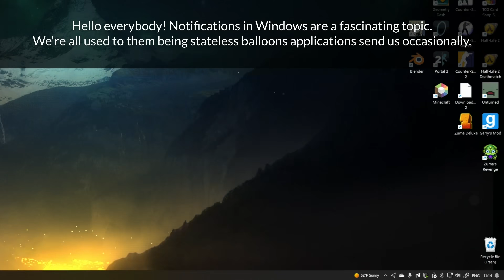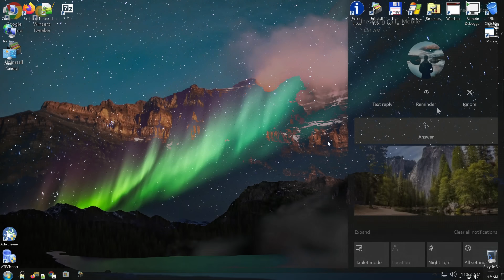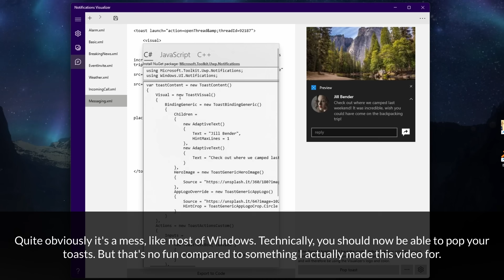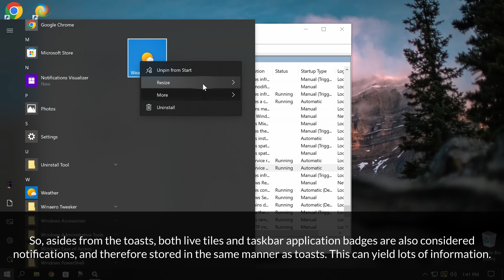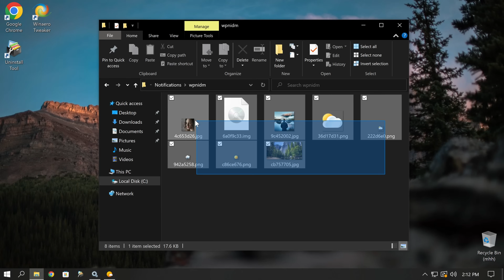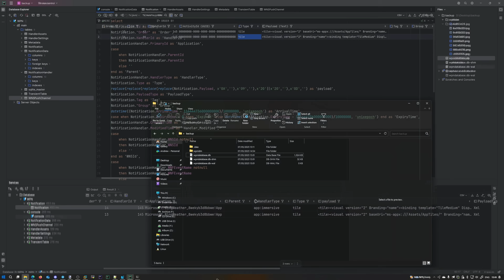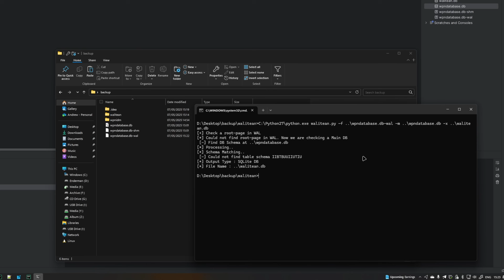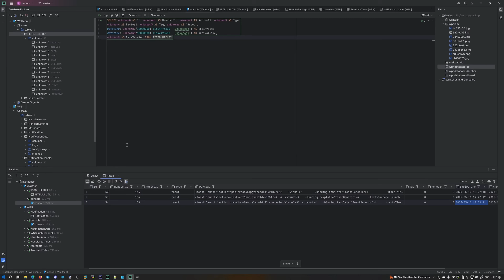How Do Notifications Work in Windows 11?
I am going to reveal how Windows notifications work! I've been holding it off for a while, and finally found time to touch up the video. Viewing notifications on a target image may help forensic data analysts gather proof against criminals. It's pretty important. So let's dive into the depths of Windows notifications!

Let's hit 20K likes?

*Password:*
mysubsarethebest